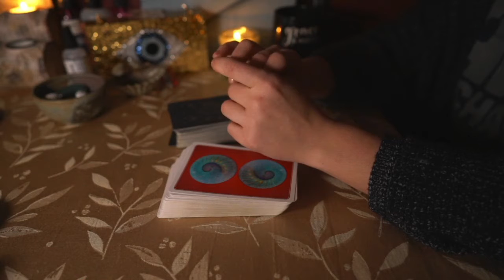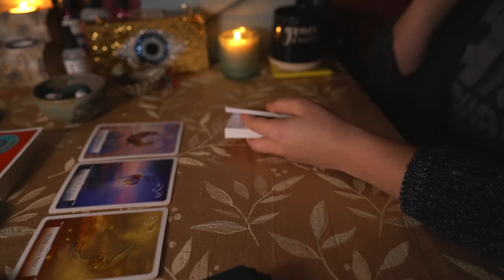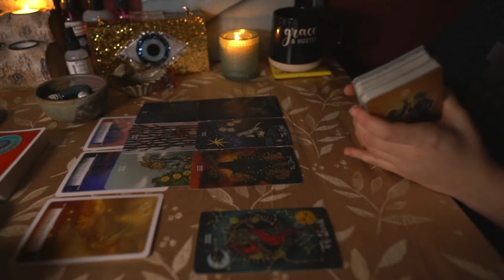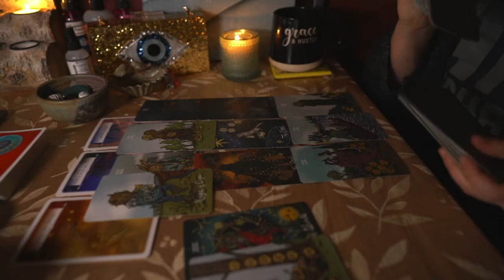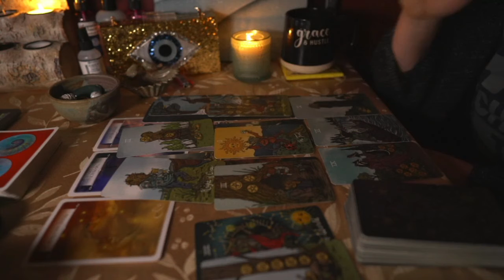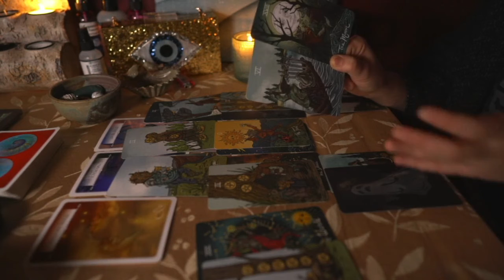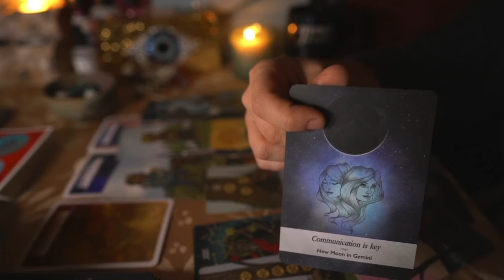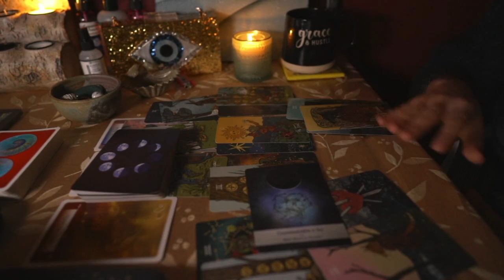Morning Tarot - FULL MOON GEMINI - Break the Cycle of Conviction (Dec 18)